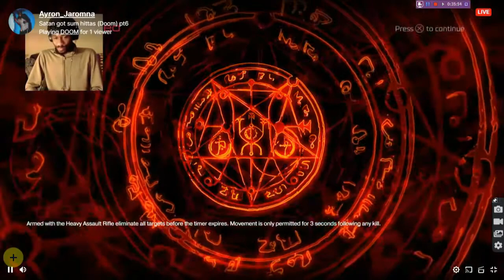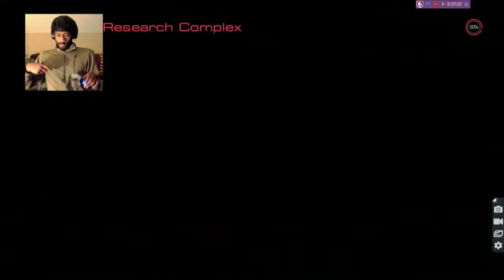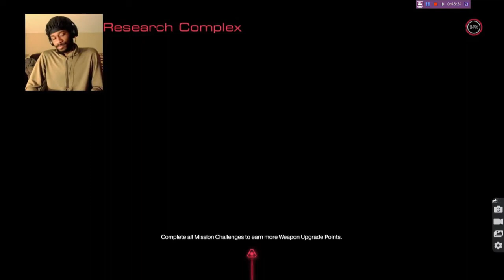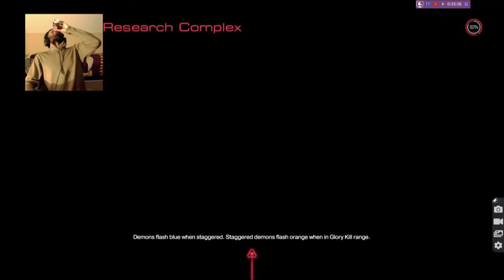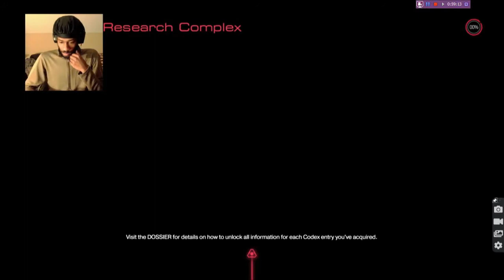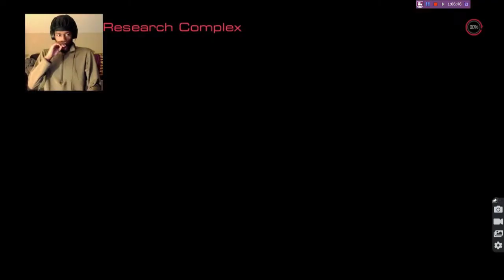Gaming is what I do | Doom Pt 7 ( twitch Livestream )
The Goat in his world of gaming, and really to mingle.  I think I got mad in this video of a mission.  but its cuz imma a goat.  Doom need to be delete after this.